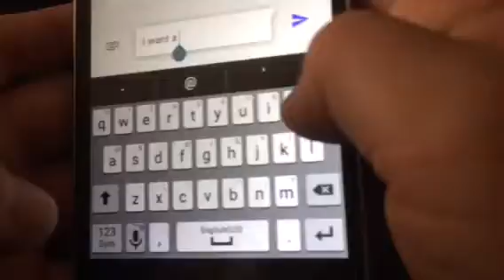WOULD YOU RATHER CHALLENGE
Finally got a new camera so my videos will be so much better!